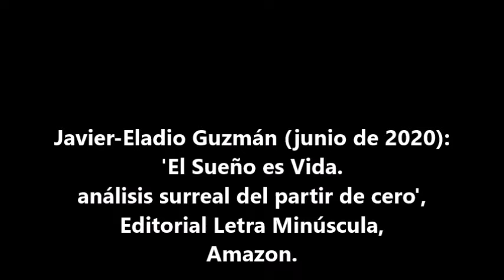Análisis Surreal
Texto de 1995 perteneciente a la obra de 2020 'El Sueño es Vida. análisis surreal del partir de cero'